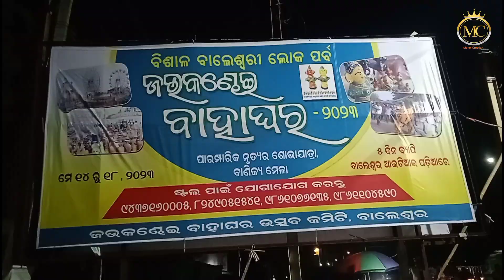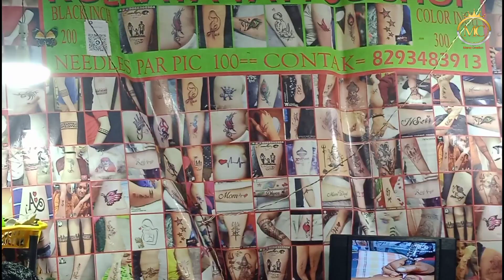20 May 2023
doll ki sadi